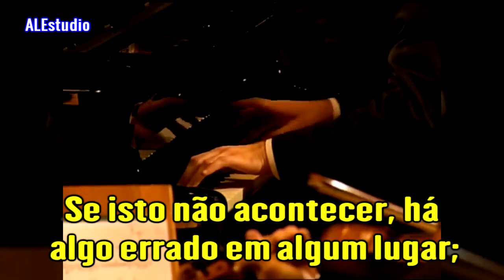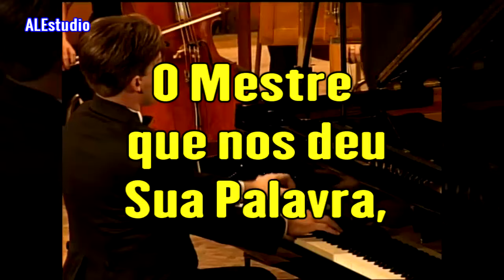Olhe Para o Mestre - Ir. Branham